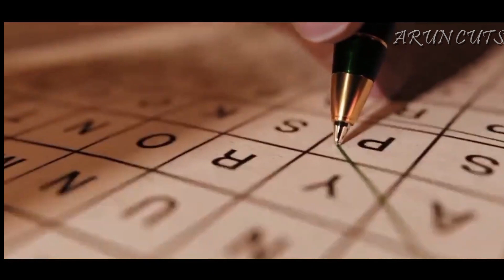Tribute to My Thalapathy